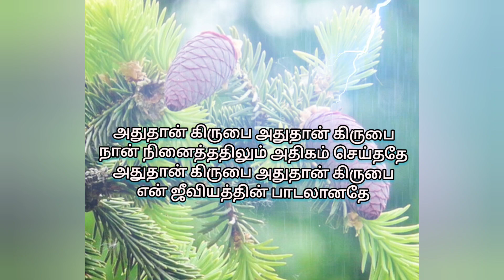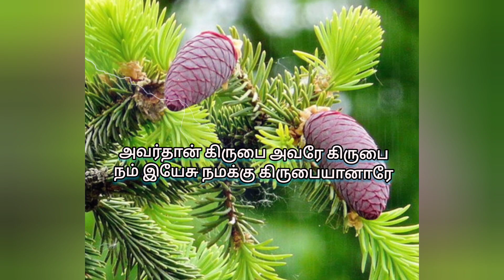என்ன சொல்லி பாடுவேன் உங்க கிருபைய.../ Enna solli paaduven unga kirubaya.../ Tamil Christian Songs...